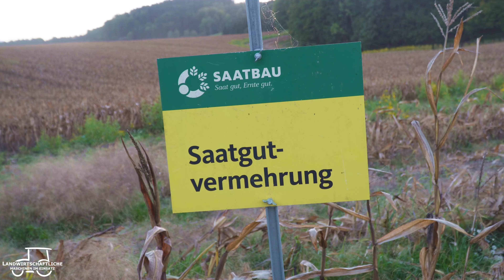Saatmaisernte | 4 Spezialmaschinen im Einsatz | Maisernte 2023 | 10 Jahre Maschinen im Einsatz | 4K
Saatbau Linz beim ernten vom Saatmais! ( Special )
Unterwegs mit 3 Bourgoin und 1 Oxbo Erntemaschinen, abgefahren wurde mit LKWs.
Ich möchte mich nochmal bei allen für die Unterstützung bedanken uns gibt es mittlerweile schon über 10 Jahre, angefangen hat alles in der Landwirtschaftsschule.
BITTE ÖFFNEN

.wo wir auf Facebook mit dem Bilder posten begonnen haben, dann hat es nicht lange gedauert und das erste Kurzvideo wurde auf YouTube hochgeladen, mit der Zeit kam dann Instagram und TikTok dazu und mittlerweile erreichen wir soviele Menschen auf der ganzen Welt.
Danke Danke Danke für den riesen Support!

Folgende Maschinen sind zu sehen:
+ Oxbo B 620
+ 3 Bourgoin B 410
+ 2 Lastkraftwagen

Wir hoffen das Video hat euch gefallen und wir würden uns über ein LIKE und ein ABO freuen!
Gerne könnt ihr auch einen Kommentar und Fragen zum Video hinterlassen!